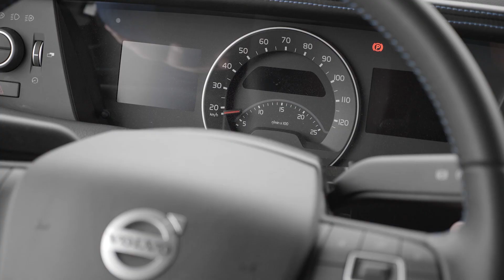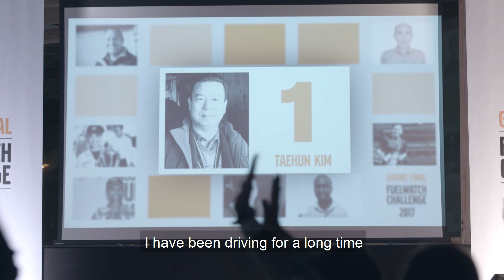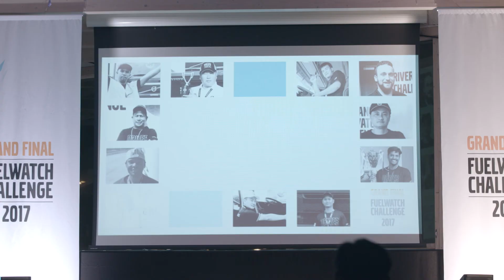Volvo Trucks Fuelwatch Challenge 2017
The Fuelwatch Challenge, which started in 2007, is a Volvo-owned initiative that puts the spotlight on the driver and underlines the  important role they play in safety, fuel efficiency and productivity.
At the Finals, the national winners drove either a Volvo FH or Volvo FMX with the goal to consume as little fuel as possible. The performance of the drivers were evaluated using Dynafleet, Volvo Trucks online Transport Information System.

This year’s competition was fierce with more than  4,280 participants from Asia Pacific and Africa.